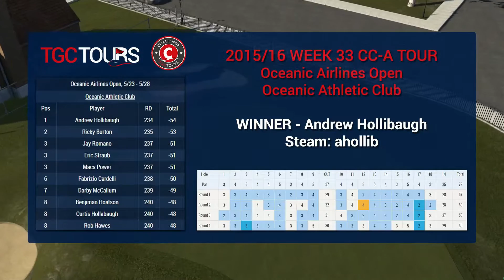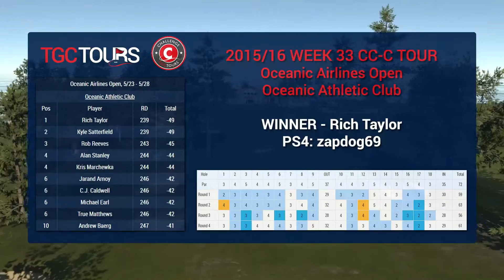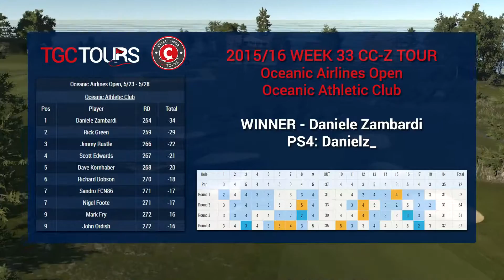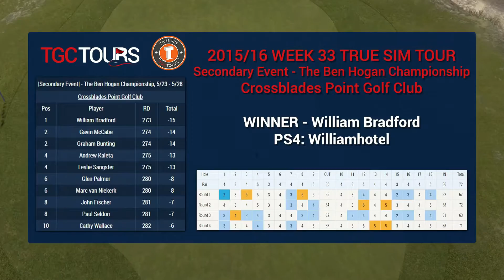TGC Tours - Season 2 Week 33 Wrap-Up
Not a TGCT Player?
and sign-up to be part of weekly TGC tournaments.